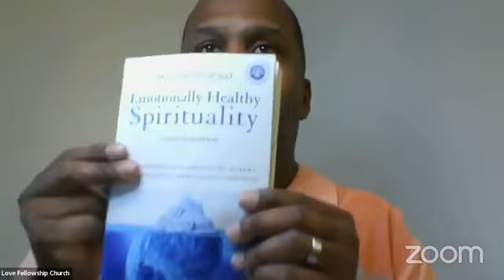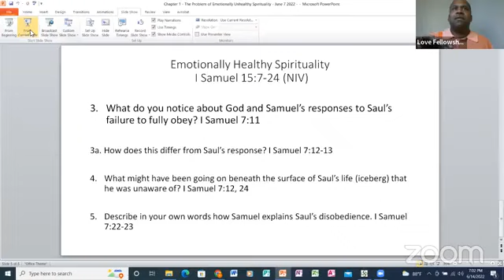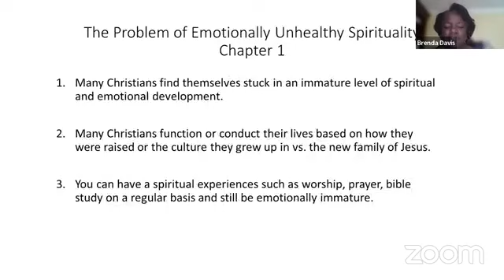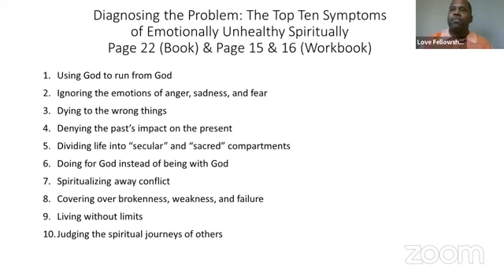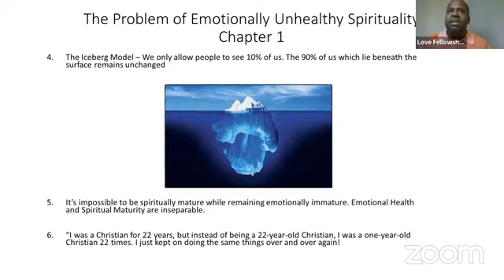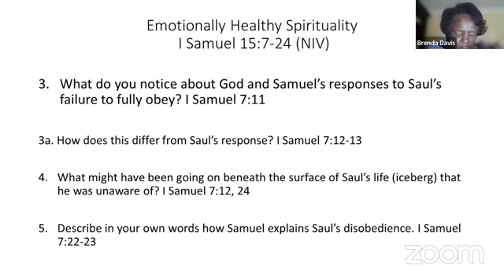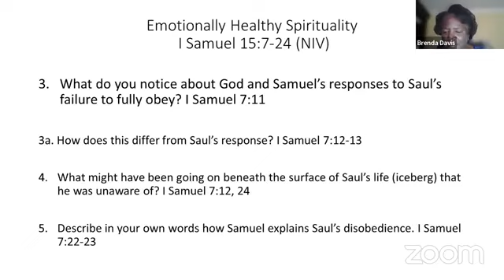Bible Study: Emotionally Healthy Spirituality II | Love Fellowship Church | Pastor Anthony Williams